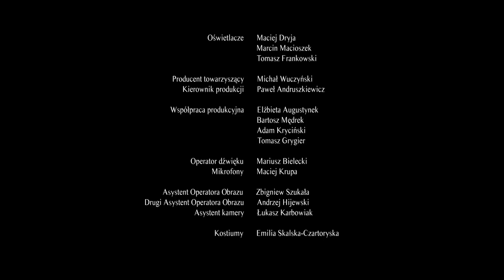WWII German Soldiers Confronted in the Countryside by a Sniper. | Short Film "Why Are You Here"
Short Film: Why Are You Here
Directed and Written by: Laurence Walsh
Cast: Andreas Christ, Eric Bouwer, Benjamin Kramme, Adrian Brzakala, Sandra Mielczarek

Late in WWII, a German patrol gets shot at from a remote shack; the skirmish reveals much about the delusions of war and one victim’s unique way of standing his ground.

During the despair of the last remnants in WWII a German squadron tries to break into a sniper’s
house in midst of the countryside. In the short terror, they live, where desperation falls in and
war purpose is lost, Commandant Schuster compels his last subordinates, Huber and Kappel,
into storming the enemy’s place, sinfully, for food. While they try to convince themselves about
their band’s success, Kappel is sent to shoot directly the first person in the house, a plan that
will defy both mind and body. As the door is kicked in, how easy is it to shoot heartlessly?

In this painless world, Huber incarnates the lost, turbulent memories from soldiers who could
have had a second chance at redemption, as humans, while trying to fulfill the duty he was
committed to. In midst of his visions, he realizes the only way to move forward is withdrawing,
hoping to see his young daughter one more time. Just to find out across that door a little girl
used as bait and her brother, trying to protect their humble home.

Why are you here? … Because “We are all that is left…?” This short film presents the cold-blooded dark side of the war where both bands turn as victims and everything around them is
based on mere survival.

This shocking thriller shatters down to the core the horrors of war. The mind-bending acting
and cinematography effortlessly transport to great lengths how the invaders become conflicted
men and the uniform they wear becomes irrelevant. Who is the real villain in this story?